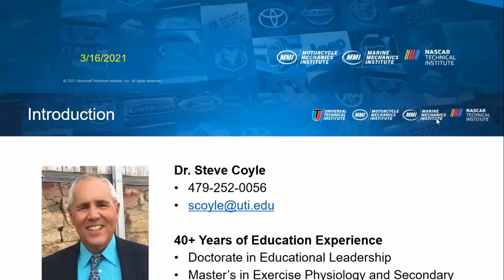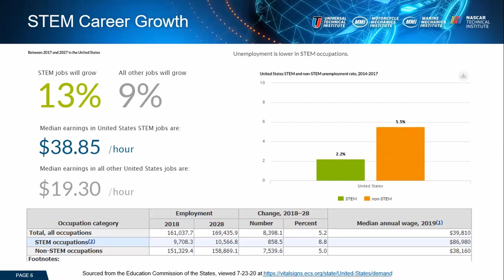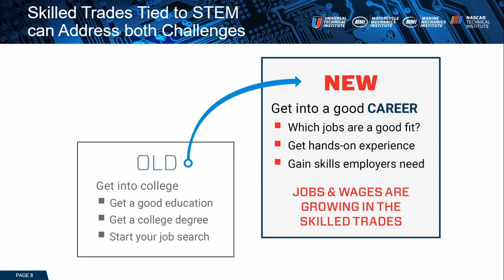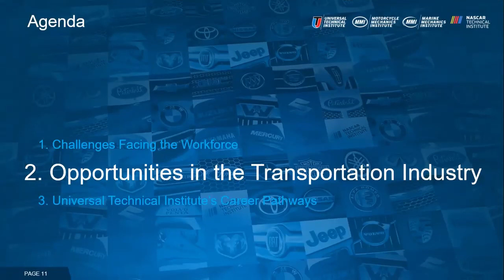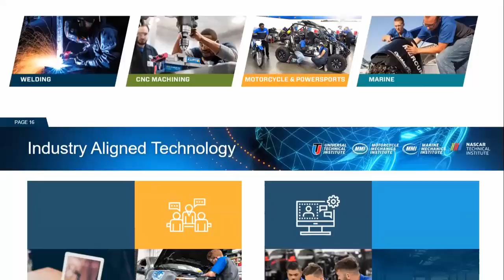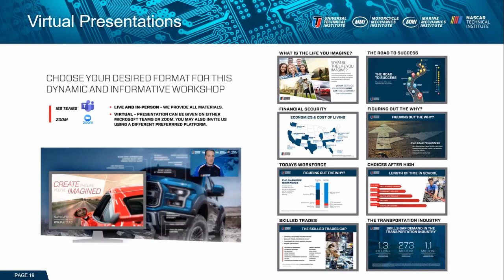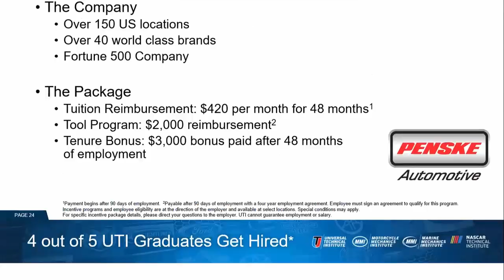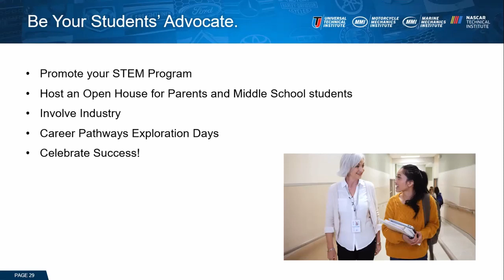Career Pathways with Universal Technical Institute in Bloomfield, NJ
Imagine America Foundation and Universal Technical Institute discuss the benefits of career and technical education, STEM careers and the transportation industry. Want more information on UTI, visit their